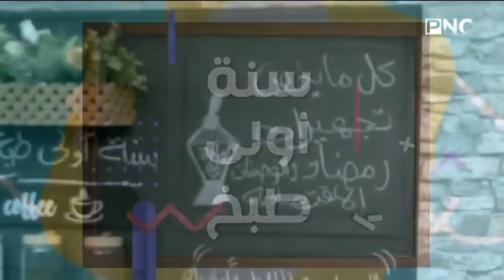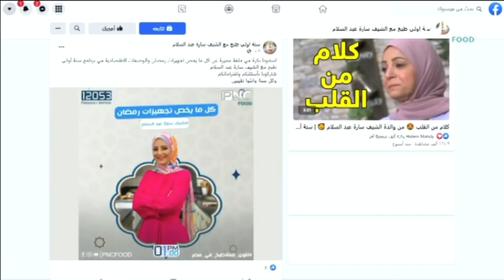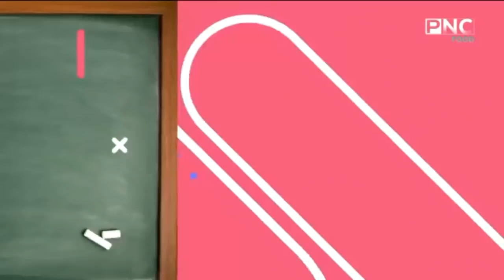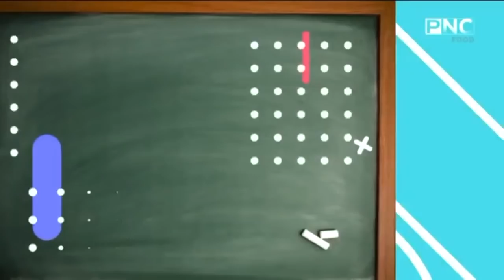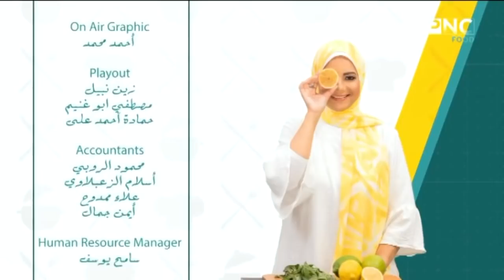سنة أولى طبخ مع الشيف سارة عبد السلام | كل ما يخص تجهيزات رمضان والوصفات الاقتصادية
سنة أولى طبخ مع الشيف سارة عبد السلام | حلقة خاصة للرد على أسئلة السوشيال ميديا | كل ما يخص تجهيزات رمضان والوصفات الاقتصادية